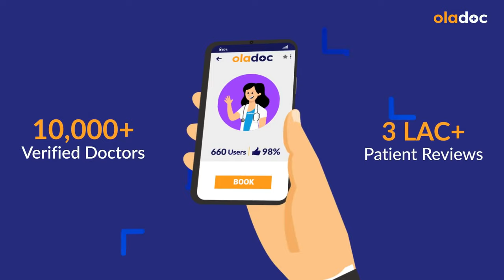How To Increase Breast Milk Supply In Urdu- Maa Ka Doodh Kaise Badhaye - Tips To Boost Breastfeeding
Breastfeeding (maa ka doodh) is when you feed your baby breast milk, usually directly from your breast. Breastfeeding provides a lot of perks (maa ka doodh kaise badhaye) for babies and their mothers. In today's video, watch our expert doctor sharing tips to boost breastfeeding.

Dr. Tanzeela Rehman is a Gynecologist practicing at Omar Hospital & Cardiac Centre (Johar Town), Lahore.

Many breastfeeding moms wonder whether their babies get enough breast milk (maa ka doodh kaise badhaye) for good nutrition. How long it’ll take to boost your milk supply depends on how low your supply is, to begin with, and what’s contributing to your low breast milk production.

Here are some important tips on how to increase breast milk supply (maa ke doodh kaise badhaye)
- eat a healthy diet especially proteins and vitamins
- drink plenty of water
- get a lot of rest
- don't take the stress
- do some light exercises